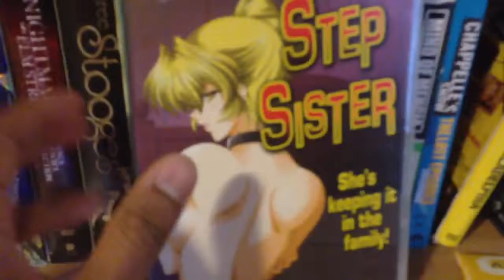Excited to play something